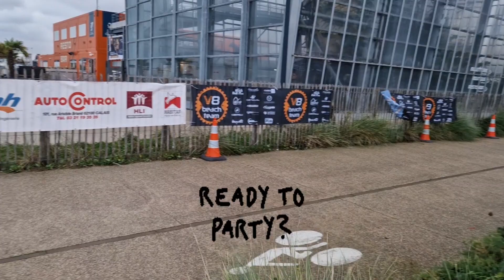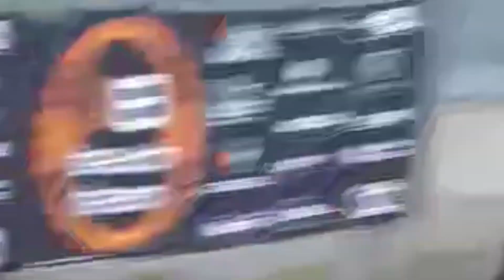Calais 2023: The Beach Race To Watch!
Calais 2023 , une beach race au top , sous un temps difficile avec beaucoup de vent . Une course qui change de l'effort du cyclo-cross ! Je vous propose dans ma vidéo de suivre en partie , le déroulement de cette beach race de calais 2023 .  @axelmolmycycling  , to watch

Calais 2023, a top beach race, in difficult weather with lots of wind. A race that is a change from the effort of cyclo-cross! In my video, I invite you to follow in part the progress of this Calais 2023 beach race. @axelmolmycycling , to watch

00:00 présentation
01:15 échauffement
02:30 départ de la beach race
05:48 course
06:06 arrivée
06:24 retour au calme , après la beach race du dragon